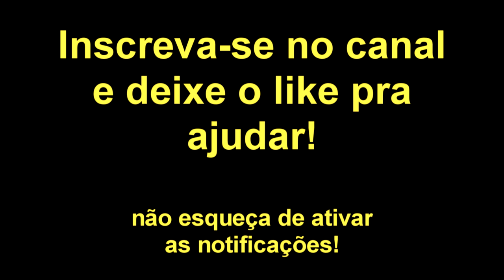IGOR MAMANDO NO FLOW PODCAST ( ͡° ͜ʖ ͡°)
Corte do Flow Podcast com o Maicon Küster e Kotaka